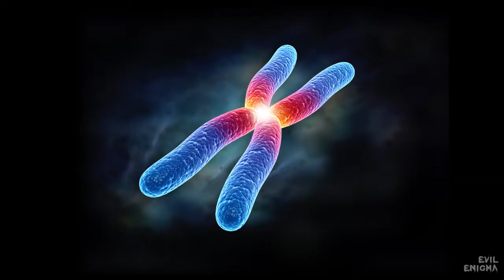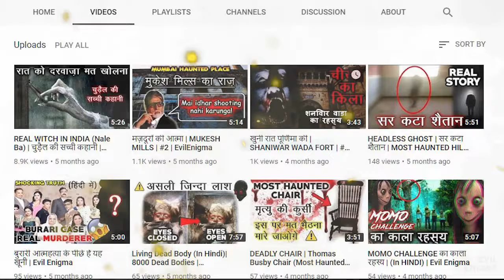असली सुपरगर्ल | REAL "Girl of Steel" | Olivia Farnsworth | Evil Enigma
This channel doesn't claim any of these.